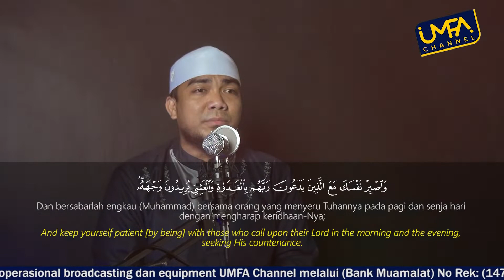Al Kahfi Ayat 27 - 31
Surah Al Kahfi ayat 27-31
oleh:
Ustadz Muh. Fakhrurrazi Anshar, B.Sh., M.A.

Peluang pahala jariyah bagi para muhsinin untuk menunjang kegiatan dan program dakwah UMFA Channel

ATM Bank Muamalat
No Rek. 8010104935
a/n. Muhammad Fakhrurrazi Anshar

Tambahkan angka 001 di digit terakhir jumlah transfer.
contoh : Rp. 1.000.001